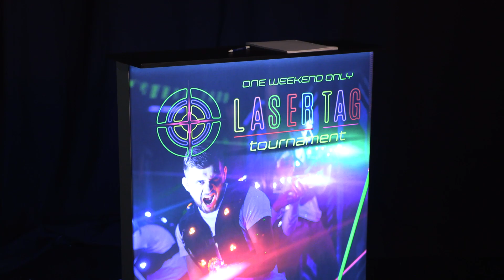Featured Product: ShowGlower Counter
Light up your brand with this glowing counter unit!

Catalog Page: 197